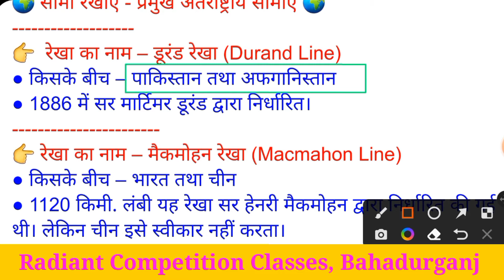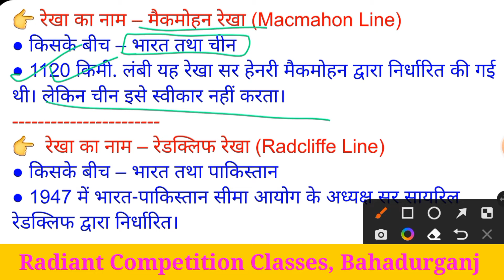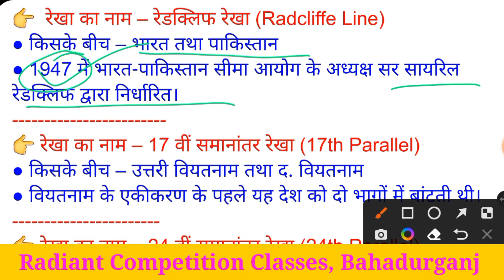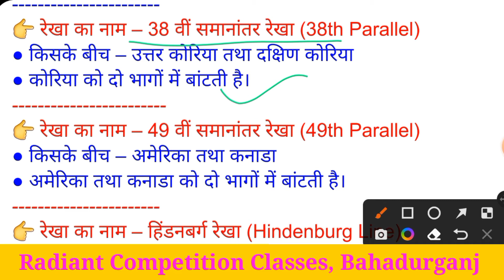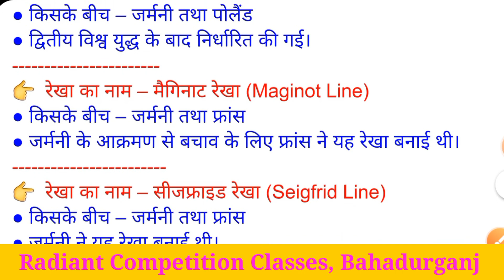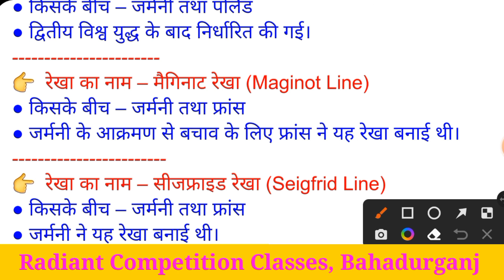अंतरराष्ट्रीय सीमा रेखा || विभिन्न देशों के बीच स्थित अंतरराष्ट्रीय सीमा रेखा ||67th BPSC||BSSCCGL3